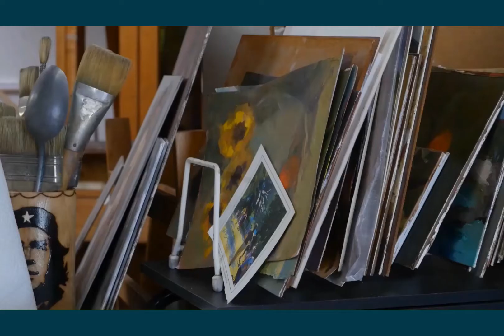Pastel Society of the West Coast Member Spotlight: Sally Strand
One of the benefits of being a PSWC member is that we promote our members' pastel art on social media. The Pastel Society of the West Coast is one of the largest fine art organizations in the country with over 300 members in 20 states, as well as International members in Canada, China, India, etc. Connect with Pastel Society of the West Coast :